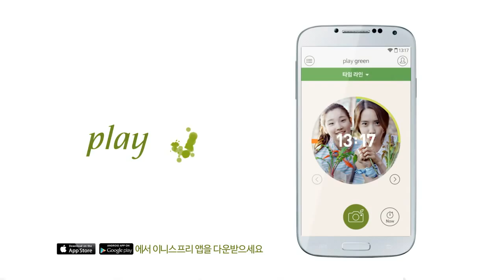이니스프리 플레이그린 캠페인